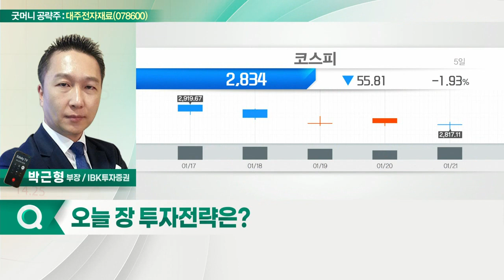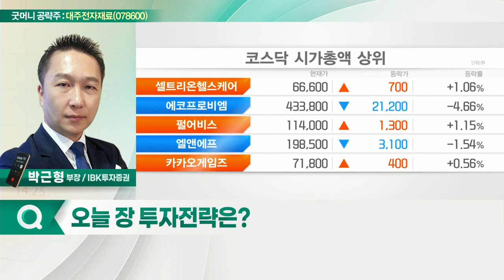대주전자재료(078600)... 실리콘 산화물 생산계획… 실적 전망치 상향_굿머니 공략주 (20220124)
- 실리콘 산화물 생산계획… 실적 전망치 상향
- 얼티엄셀즈 배터리 투자 확대 수혜
- 혼다향 공급 논의 중